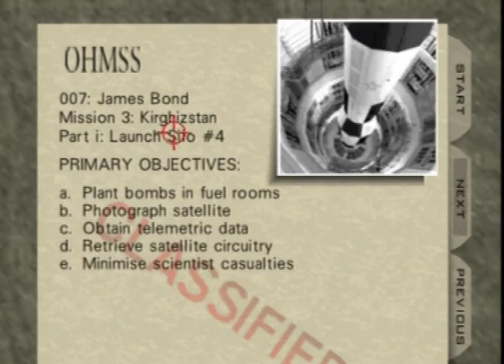Adam Bozon - Bunker 1 DLTK 1:51 (Untied World Record)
My untied world record on GoldenEye's Bunker 1 level on 007 mode (Dark Licence to Kill settings) using the Enemy Health 1000%, Enemy Damage 1000%, Enemy Accuracy 100%, Enemy Reaction Speed 100% settings.

Really good run throughout. This is a really troll strategy with a lot of luck factors so it's good to finally get a clean run where nothing went wrong.

NOTES ABOUT THE STRATEGY:
I blow up the left side of the far-left console at the start to kill both of the guards in the first room and a guard on the corridor. If I have watched all of the introduction cinemas then the two guards with black hats will be lured to the starting position. These two guards can pull a grenade and I need to get one here to use on the next part of the level. There is about a 1/23 chance that they'll do a grenade pulling animation every time that they do an animation so I need to keep restarting the level until I get one.

On the next part, I shoot the guard at the bottom of the stairs to lure him and two other guards from the main room plus the guard to the left of the T-junction. All four of these guards are then killed in the grenade explosion.

When I reach the main room, I shoot the guard next to Boris while backing up into the corner to lure him over to the wooden crate which I then blow up to kill him. I then shoot Boris (or close to him) on the way across to the far side of the room to make him surrender which means that he will start walking straightaway when I go over to him. I blow up the wooden crate in the upstairs area to kill the guard there.

When I run over to Boris, there is a guard in the upstairs area on the right who will see me on about 2/3 of my runs. This is random and I'll have to either stop and kill him, which will lose a lot of time, or restart if he does see me. I want Boris to run towards the mainframe room which he will do if I'm too far away from him when he checks my position every 5 seconds. However, I don't want him to run away straightaway as he won't go where I want if I do that. Therefore, I stay close to him until the first check after 5 seconds has been completed and after that then he should walk or run towards the stairs every time which is what I want to happen.

There is a guard near the exit who gets lured when he sees me open the glass door so I have to wait a moment there to lure him. I use a trick here to avoid having to kill him. After he sees me, he will hopefully do a shooting animation rather than a non-shooting running animation, then after that he will run to the position that I was standing in when that animation finished. This means that he will be lured over to the upstairs area while I destroy the camera and stay there. I've already left the main room by the time that he comes through the glass door so he won't see me leave that room.

I now run after Boris and he should have either just left the room or be about to leave it when I start chasing after him. This part is a bit random and I've lost a lot of good runs here because he's run the wrong way, stopped at the top of the stairs or started walking which has lost me time. It's best if he runs towards the double doors on the right which is what happened on this run. I shoot him to make him surrender and I have three seconds to wait before he starts walking again which gives me some time to blow up the final camera.

After that, Boris will walk to the mainframe room when I go up close to him again and this works the same as it did earlier on where Boris checks my position every 5 seconds to see if I'm still close enough to him and if I am then he'll continue walking otherwise he'll run away. I now need to stay close to the second double door until the 5 second check has been completed so I do the key analyser pause while I wait. After that, he'll have already reached the mainframe before the next 5 second check so it's safe for me to run away.

I now run to the exit to kill the guard there. I also open the door ready for when I come back here at the end and then I press the alarm. This stops some guards spawning at the top of the stairs like they would if it was Boris who set off the alarm which is what normally happens during the hacking sequence. These guards will spawn later on but not if I get to the mainframe and back quick enough. I now run back to the mainframe room and take the risk that I can quickly run in and out of there without being shot. This only works about 30% of the time but the old strategy of killing the guards only worked about 40-45% of the time for me anyway so I don't mind taking the risk to save some time. I can now quickly finish the rest of the level before the spawning guards appear and the exit door closes.

I have set up the following page for anyone who might be interested in trying LTK or DLTK:

On there you will find out how to be added to the rankings, which are the easiest and hardest levels, useful links and tips.